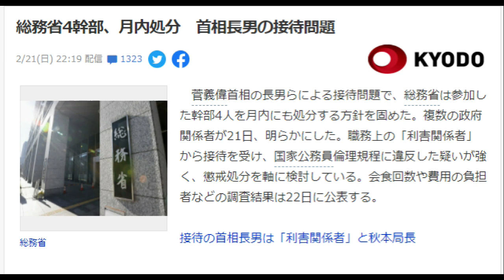【隠居TV】総務省4幹部、月内処分 首相長男の接待問題